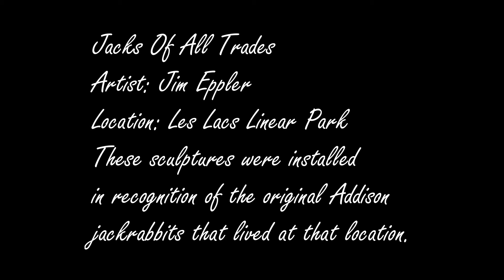Jacks Of All Trades